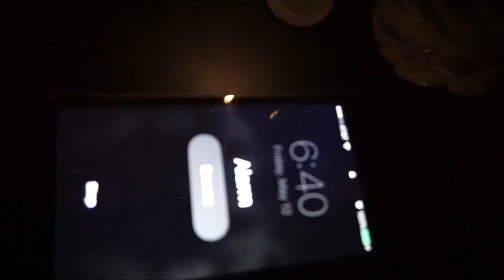My Morning Routine Ep. 5